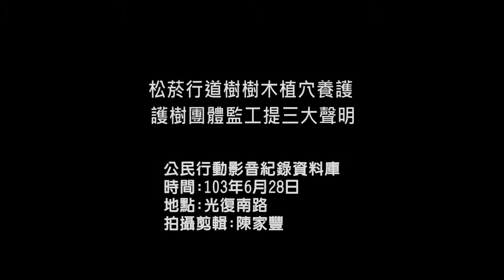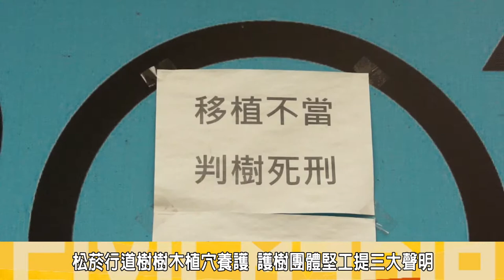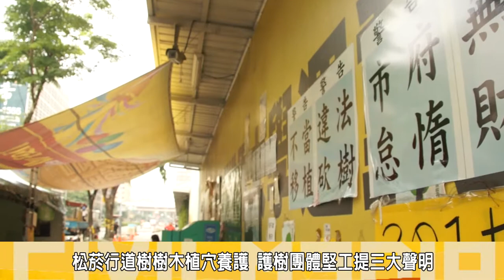20140628松菸行道樹樹木植穴養護 護樹團體堅工提三大聲明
近日市府因即將進入颱風季節，進行松菸行道樹木植穴養護工程，並進行樹木木支架、樹木植穴內石塊瓦礫清除，植栽美化工程。

今(6/28)早，台灣護樹聯盟召開記者會表示，建商在清除石塊瓦礫時不可防礙樹木生存生長狀況，同時，樹木的養護費用不應由全民買單，至於警方希望護樹團體能撤除佔領人行道的帳篷人行道，護樹聯盟表示，樹木原地保留的訴求達後成就會撤除帳篷。